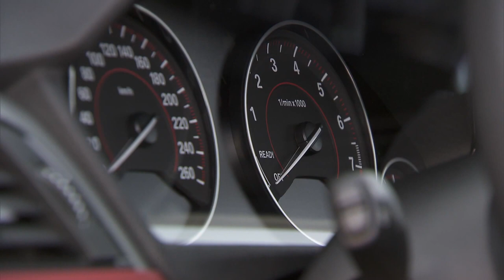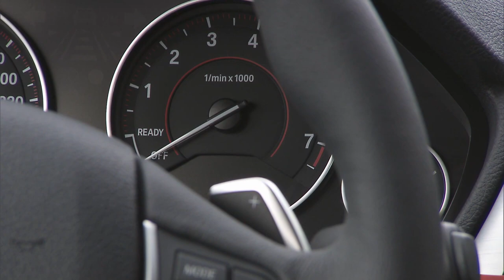BMW 335i Sport Line (F30), Design Interieur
Bewegtbild -Material (BMW Footage) zur neuen BMW 335i Sport Line Limousine. Türinnenverkleidung Fahrerseite. Schaltknauf. Drehzahlmesser.